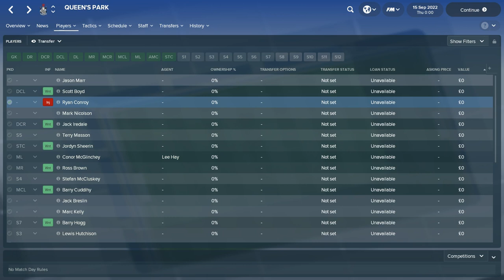FOOTBALL MANAGER 2018 | QUEENS PARK IN 5 YEARS | BIGGEST TEAM IN SCOTLAND?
CAN QUEENS PARK TAKE ADVANTAGE OF PLAYING THEIR HOME GAMES AT HAMPDEN AND BECOME 1 OF THE TOP TEAMS IN SCOTLAND?